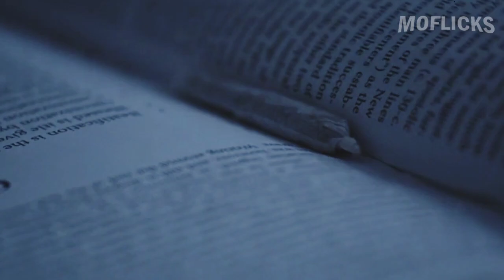A Fake nun loves her student | Bad Sister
Bad Sister (2015)
Action / Crime / Drama / Thriller
As a top student at St. Adeline's Catholic Boarding School, Zoe senses that something is not quite right about the school's new nun a sense proven to be true when it is revealed the "good' nun is an imposter with a fatal attraction. @Moflicks